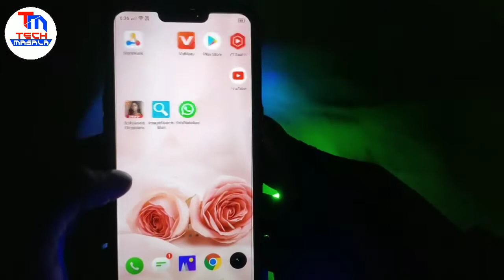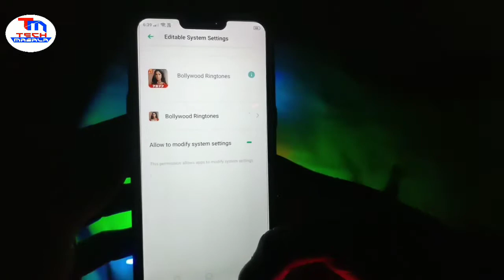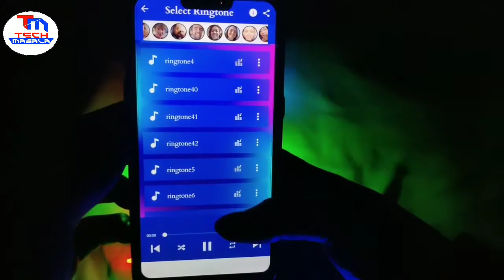Bollywood Ringtone Hindi Bollywood Ringtones Love Romantic Ringtone Dil Ko chhu Lene wali ringtone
Bollywood Ringtone Hindi Bollywood Ringtones Hindi Love Romantic Ringtone